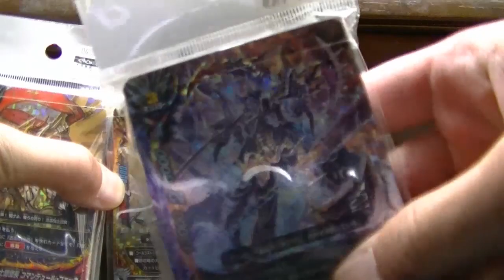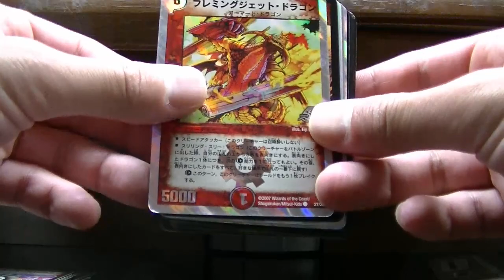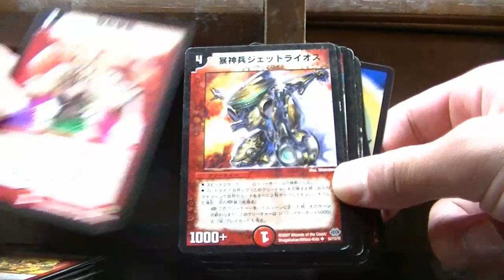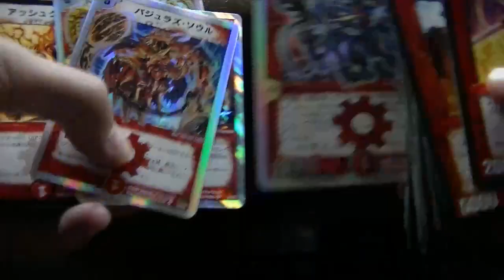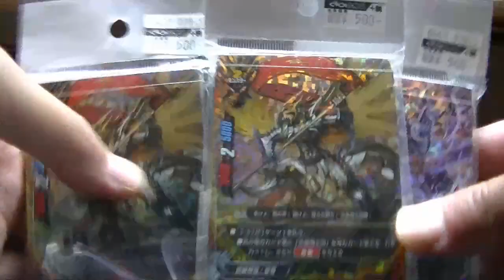デュエルマスターズ３００円オリパ開封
オリパ開封いくお！